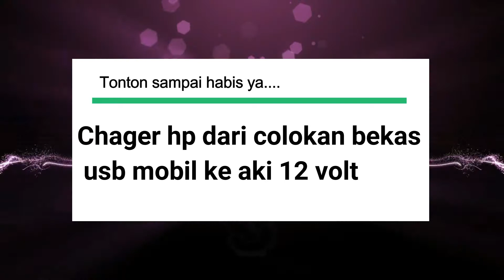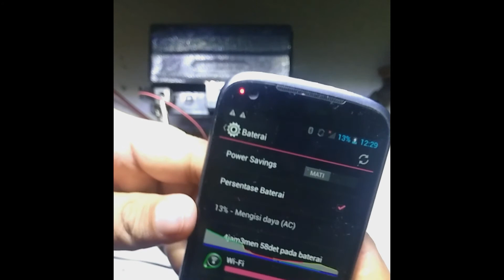Colokan USB mobil (LIGHTER) RUSAK!!! jangan dibuang Lihat video ini....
hello bro,, bingung ngecas Hp Android ketika mati lampu atau sedang jalan-jaln naik motor ,mending buat sendiri dari bahan sederhana bekas colokan USB mobil (LIGHTER),,